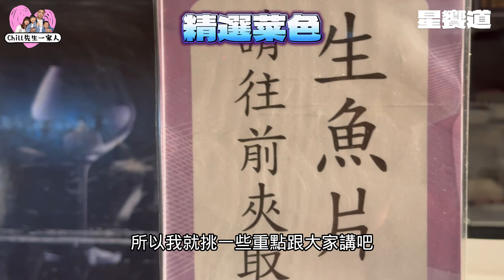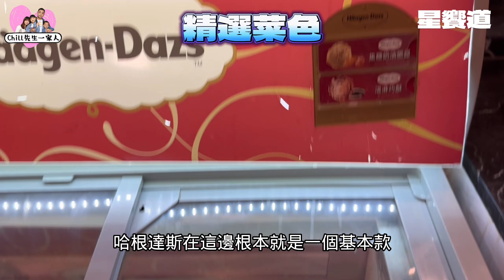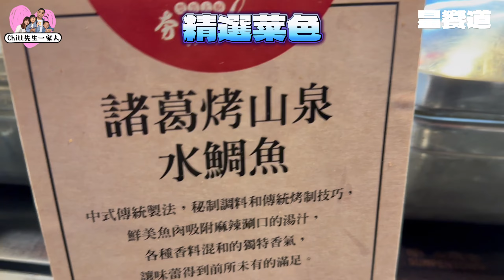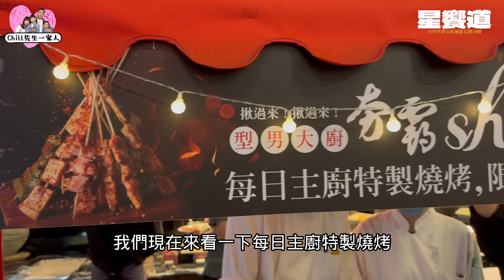星饗道buffet精選菜色！假日晚餐不破千，超長用餐時間，輕鬆吃晚餐！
上個月跑到台中南投鹿港玩，本來想逛夜市，但是發現這樣太累，於是就選擇了這一間buffet，可以從容地吃晚餐，順便體驗一下台中buffet比台北划算很多的感覺

0:00 星饗道
0:20 精選菜色
2:52 開吃
11:26 湯品
12:41 甜點時間
16:14 總結